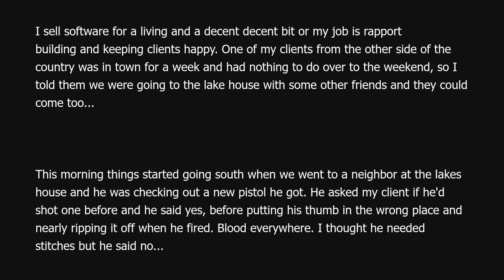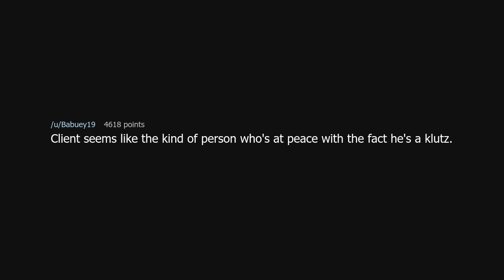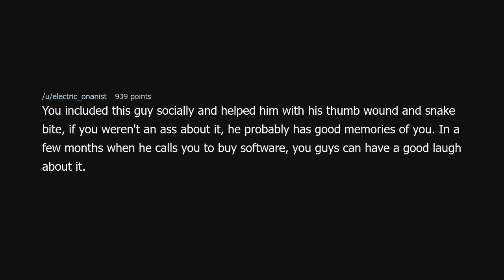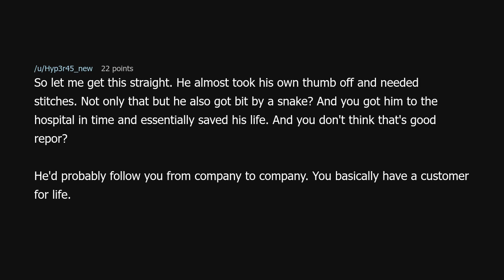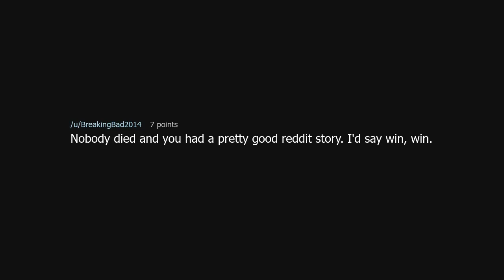TIFU by taking a client to the lake.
TIFU by taking a client to the lake. (r/tifu)

Source: ValyrianJedi on Reddit (link removed at the insistence of YouTube)